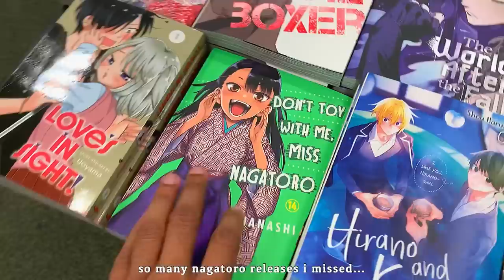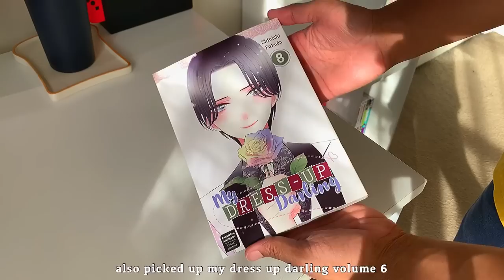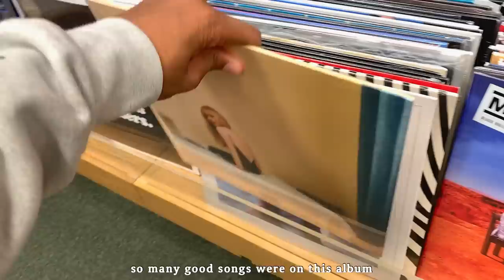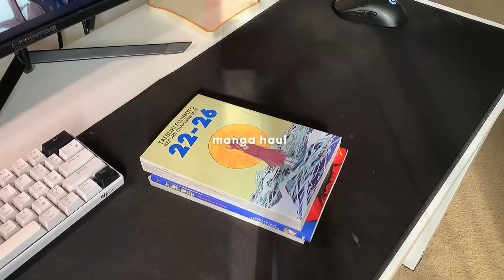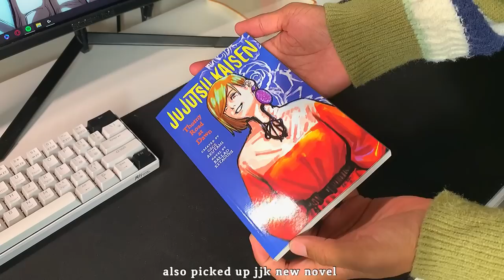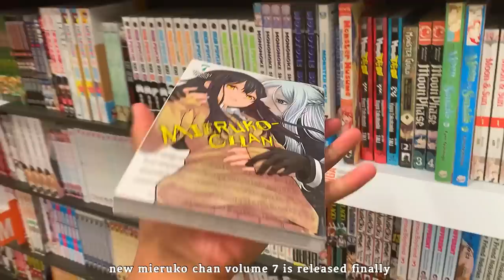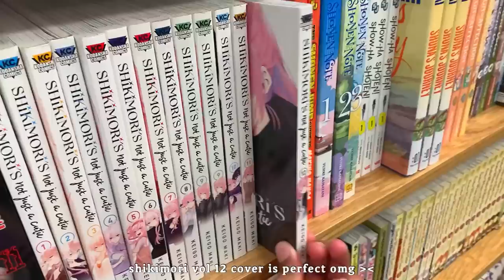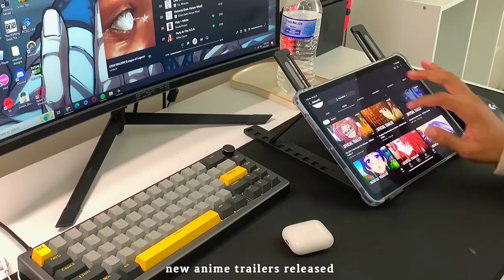vlog: spring days, making cheesecake, manga shopping + hauls, lots of eating & anime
helloooo i miss you all so much, sorry for this short vlog but i did quite a bit & summer is coming soon so the videos will be much better & longer so again sorry for uploading once every 2 weeks it will go back to normal soon love you all bye for now :D

remember to stay healthy and eat well --;
love you all :p
                                             — ena

timestamps :
vol 1.  [   --  ]
vol 2.   [   --  ]
vol 3.  [   --   ]
vol 4.   [   --  ]
vol 5.  [   --   ]
vol 6.  [  --  ]

Music by Grace Chiang - staying in on Sunday (it is well)

[faq] ¿？
name: enazuno,, or ena (favorite!!) or zuno
Pronouns?? he/him
manga count: 464

sc– 36,483